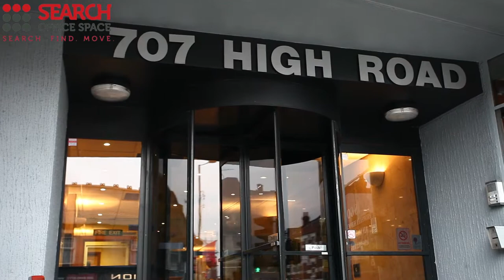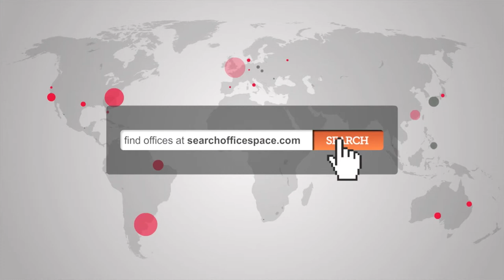Office Space Finchley Road - Offices rent Finchley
Facilities at this serviced office space include; access to executive conference suites and furnishings; secretarial and administrative services; photocopying and faxing facilities; stationary and courier administration; catering facilities; 24 hour access through manned reception and security stations and a comprehensive IT and communications infrastructure.

The office is only a short walk from Woodside Park tube station, providing access to the Northern line (Bank branch).  The M1, M25 and North Circular Road are easily accessible by car, and provide access around the city and to a host of conurbations to the north.  Alternatively, the site is serviced by a number of bus and cycle routes.